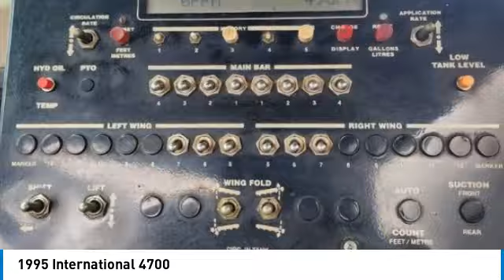1995 International 4700 25094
1995 International 4700

1941 south 42nd st suite 416J

1995 International 4700 VIN: 1HTSCAAN5SH638414 Looking for a reliable and well-maintained work truck? Check out this 1995 International 4700 with only 118,982 miles on it. Equipped with an International engine and an automatic 5-speed Allison transmission, this truck is built to last. It also features a 1,600-gallon tank, Etnyre S-2000 computerized 1ft cutoffs, a 14ft spraybar, propane burners, hydraulic wings, lift tag, Bluetooth radio, A/C, and cruise control. The truck has recently been repainted in 2020 and comes with a new windshield and rear tires. With its good condition and excellent features, this truck is perfect for any work-related needs. So, why wait? Truck has been stored inside our shop.